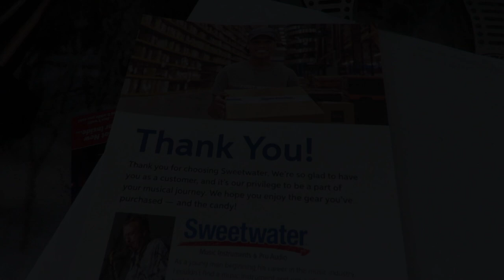PDP 502 DOUBLE BASS DRUM PEDAL FROM SWEETWATER (UNBOXING )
PDP 502 DOUBLE BASS DRUM PEDAL UNBOXING
BOUGHT IT FROM SWEETWATER.COM